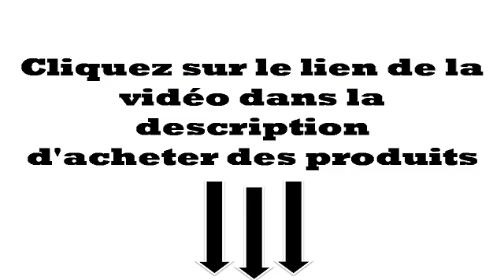Mémoire de haute qualité matelas en mousse 190x140x20cm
Lire la suite

Equipé salut-tec contrôle de la température Coolmax couvertures amovible
20cm de profondeur - 5 ans de garantie - hypoallergénique - GRATUIT A PARTIR DE FORMALDEHYDE
Favorise une bonne circulation - soulage la pression - mousse 100 - Emballé sous vide
Bon pour larthrite - mal de dos - hanches et les articulations endoloris - soulagement de la douleur
Livraison express est disponible Visitez notre site Web wwwjandafoamcom